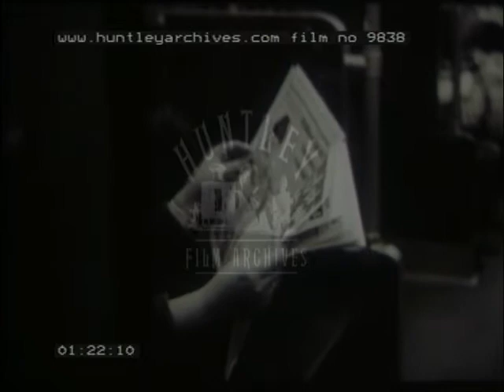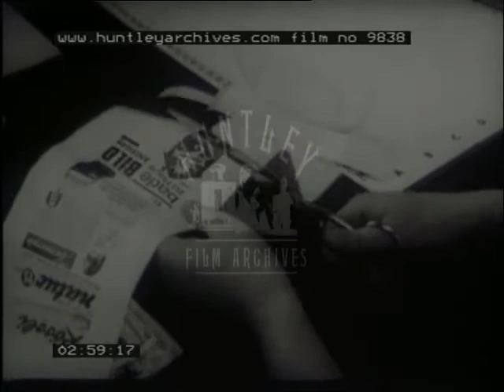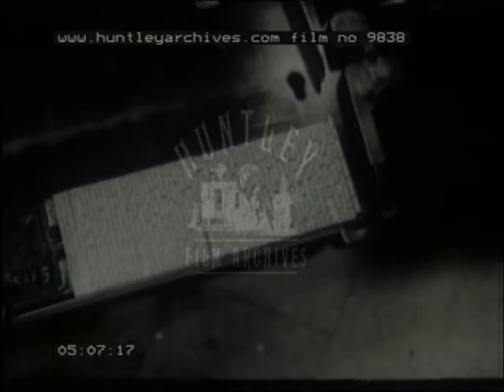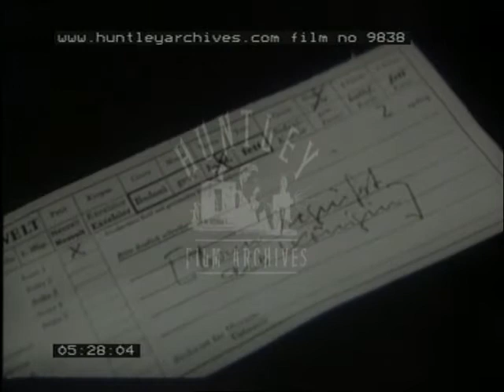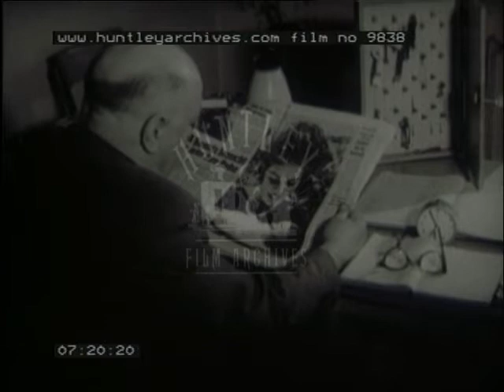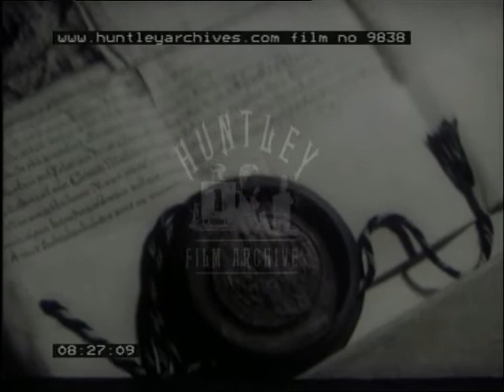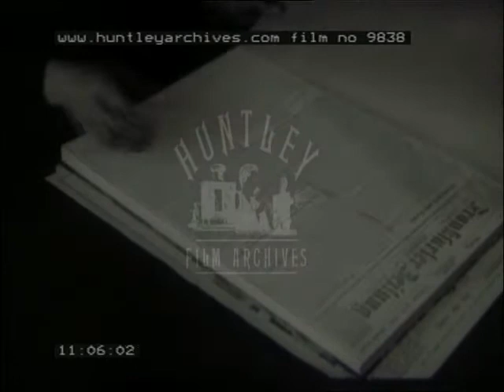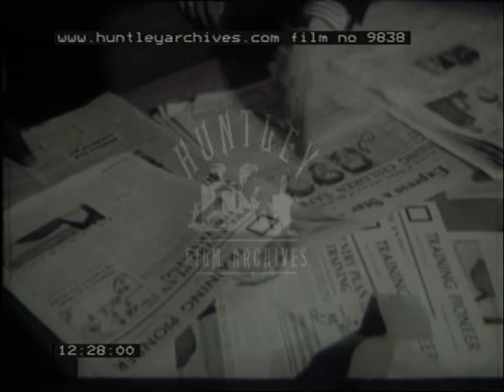German Newspaper production in the 1960's. Film 9838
Cafe society. Bild. Exterior of a bus, destination Mariendorf number A81. People on the bus read newspapers. Some of the 1400 different newspaper editions published every day in the Federal Republic. Good but brief shots of the Underground, Metro or Unterbahn where people read newspapers and eavesdrop on each other doing it. Newspaper printing press where we see the high speed printing of some of the 18 million newspapers which come off the rotary printing presses daily. Interior shot of printing plant where two men inspect the finished product. Close-up of the constitution of the German Republic (in German). Newsroom of second largest newspaper in Europe (unidentified) published in Hamburg. Men and a few women sit around a table discussing what to include in the paper. Detailed shot of how the layout is decided. After this has been decided, each page is mechanically reduced in size and travels over hundreds of miles to the printing centres. Proof of paper is sent by an early form of fax to other presses throughout this part of Germany. Only the big 20 publishing houses can afford this kind of operation which cuts down on the cost of forwarding (distributing) newspapers. The document is sent on the early kind of Xerox / fax machine and we see a man talking down a fixed microphone. The document is removed from the machine at the other end. Telephonists (Copytakers) sit at machines typing in copy. Scripts written in the newsroom are transferred to perforated strips (shown). These are then transmitted to the printing centre by telex and on arrival are placed straight into the typesetting machine (shown). Close-up of the final metal typesetting printing block (plate). Large screens with back lighting (light boxes?) are used to examine photographs and advertisements to be placed in the 'boulevard press' or cheaper style newspapers which at this time constituted a third of all newspaper sales in the country. A negative is chemically washed and dried. Over 180 different head offices of editorial for political affairs. The photograph printing process continues, as photographs are given careful examination. Narration continues giving details of the purchasing habits of Germans at this time. We see the photograph as it appears in the finished edition. Van with 'Bild' written on it drives away from the camera and panning shot of very 1960's modernist building, possibly 'Bild' headquarters in Berlin. Small German village with cobbled streets, market town hall clock. Small newspapers reflect the diversity of the kind of material available in Germany. In Lunnenburg newspapers have been produced for over 300 years (interior of this traditional looking house where a man takes out an A4 file). Chief editor is responsible for the pages' content. A woman telephonist is hurried up by an angry-looking sub-editor. He beckons towards his secretary to hurry up. Good shot of newspaper titles, Rotenburger Kreiszeitung, Landeszeitung, Balsroder Zeitung, Bohme Zeitung and the Burgdorfer Kreisblatte. Traditional horses and traps carry passengers along a muddy road in a forest. Elderly people wearing raincoats and hats walk along a path while in the background sheep graze. a man in a traditional German hat takes a drag on a cigarette. A young man enters the studio of a sculptor who works on a large life size wooden sculpture. Our young reporter takes a photograph of the artist in his studio while he poses with his pipe. The young man takes the photograph and the flashbulb from his camera goes off. A woman is greeted by a man in a plush office, or hotel suite. He helps her take off her jacket. She removes her notepad from her bag. Modern duplicating machine (of its time), early photocopier. Professor Belter one of the six editors of this Frankfurt-based newspaper (Frankfurter Zeitung). Brief panning shot of the Berlin Wall with guard tower and barbed wire. Construction of a new press centre in the traditional newspaper publishing district in Berlin. Sign showing rules which should be obeyed when crossing from West to East Germany. Sign reads "You are entering the American sector. Carrying weapons off duty forbidden. Obey traffic rules". Interior of Institute for Mass Communication. Panning shot of wall. On it we can see English language editions of the Berlin reporter. Young journalists from developing countries undertake six month training courses. We see a room of young black men discussing newspaper articles in front of them. They sit at typewriters writing articles. A young Indian man with traditional hat consults a book taken from a shelf. Der Kurier der Tages Spiegel. der Alenal Spandauer Volksblatt, Telegraf. Still photograph of members of the German Press Council. Good shot of street seller holding up copies of Bild.